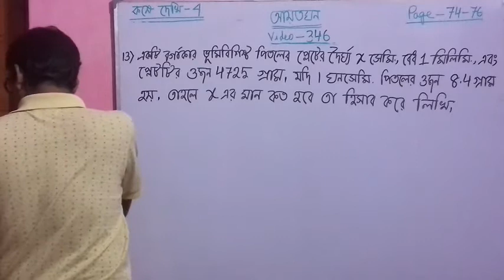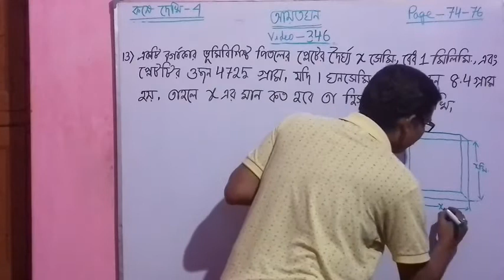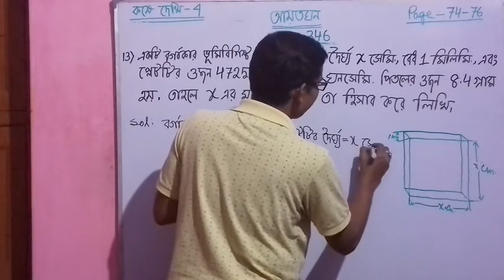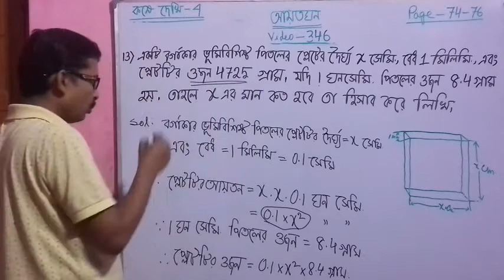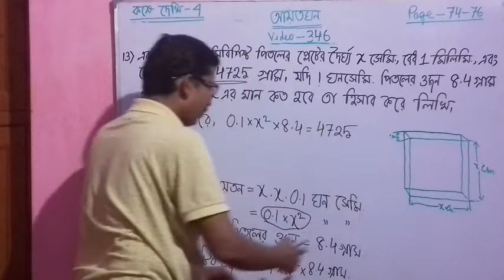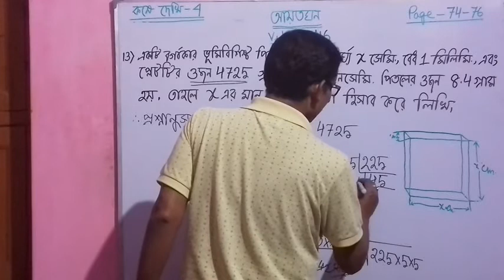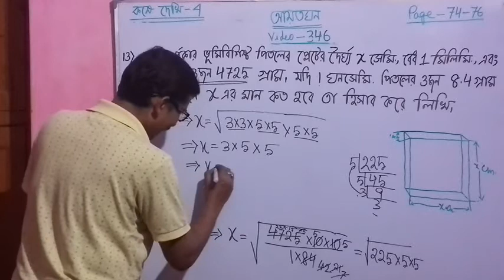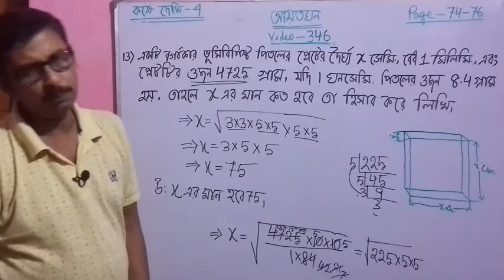Video-346, Rectangular Parallelopiped/ Cuboid (সমকোণী চৌপল / আয়তঘন ) Madhyamik Maths for Class 10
Rectangular Parallelopiped/ Cuboid ( Samokoni Choupal/ Ayotoghono) in Bengali / Bangla, Madhyamik  Maths for Class - 10 of  West Bengal Board (WBBSE), Ganit  Prakash Math Book Solutions, Chapter- 4 (Koshey Dekhi- 4), Question No. -13